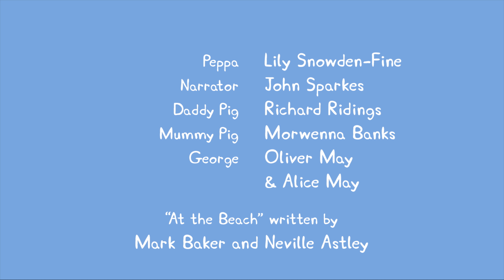Peppa Wutz | Zusammenstellung von Folgen | Peppa Pig Deutsch Neue Folgen | Cartoons für Kinder